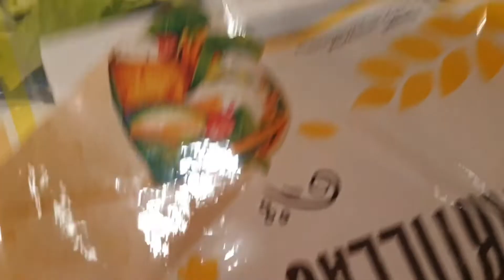Sida ugu fudud ee loosameyo cesh abu malay 🌮🌮👌